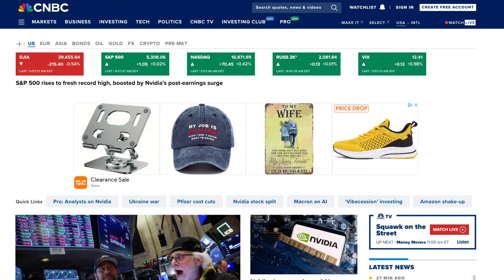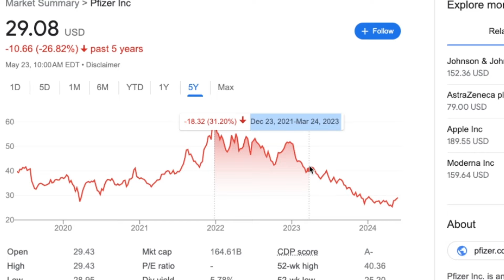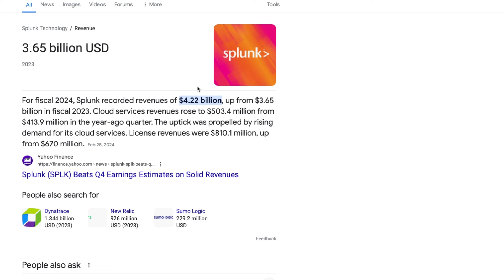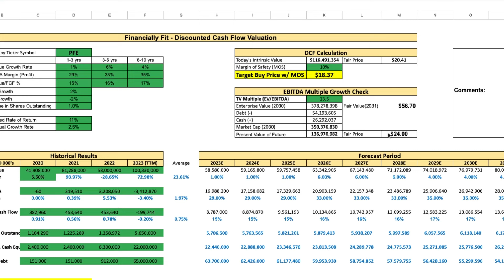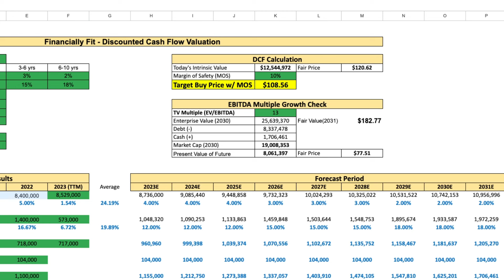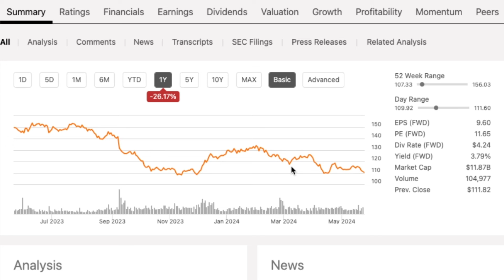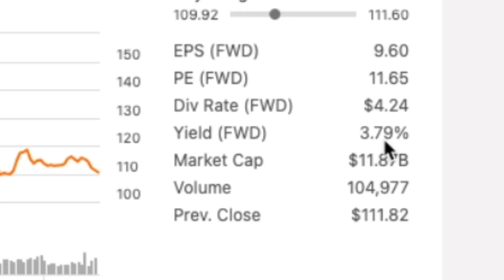3 STOCKS I AM ALL IN ON!! (STOCK ANALYSIS)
As my referral, you can get up to $1,000 when you become a Schwab client and make a qualifying net deposit.

3 STOCKS I AM ALL IN ON!! (STOCK ANALYSIS)